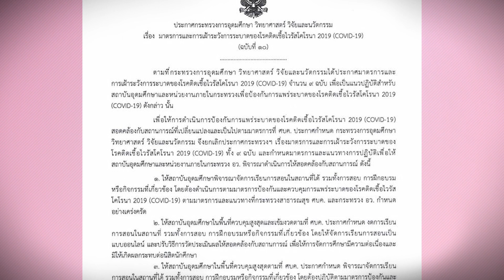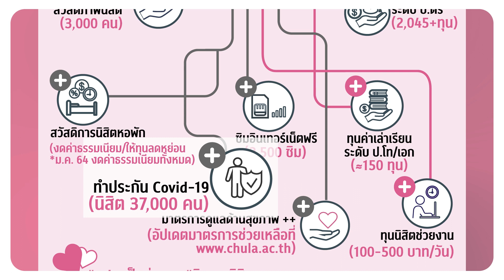ขอต้อนรับชาวจุฬาฯ ด้วยมาตรการความปลอดภัยสูงสุด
ศ.ดร.บัณฑิต เอื้ออาภรณ์ อธิการบดี จุฬาลงกรณ์มหาวิทยาลัย ได้กล่าวต้อนรับนิสิต และบุคลากรทุกท่านกลับเข้าสู่การทำงานภายในรั้วจามจุรี ซึ่งจุฬาฯ ได้มีมาตรการความปลอดภัย ที่สอดคล้องตามประกาศของรัฐบาลและกระทรวงการอุดมศึกษา วิทยาศาสตร์ งานวิจัยและนวัตกรรม โดยแบ่งเป็น 3 ด้านสำคัญ คือ
หนึ่ง - ความพร้อมด้านการทำงานและการเรียน จุฬาฯ กำหนดให้บุคลากรของจุฬาลงกรณ์มหาวิทยาลัยเหลื่อมวันและเวลาทำงาน เพื่อลดความแออัด ในส่วนของนิสิตก็จัดให้มีการเรียนการสอนผ่านรูปแบบออนไลน์และออฟไลน์ ผสมผสานให้เข้ากับลักษณะวิชาของแต่ละคณะ โดยกิจกรรมทุกอย่างที่ปฎิบัติยึดหลักความปลอดภัยสูงสุด พร้อมกับมีนโยบาย 10++ เพื่อบรรเทาความเดือดร้อนให้กับนิสิตจุฬาฯทุกคน ลด 10% ค่าเล่าเรียนสำหรับทุกคณะทุกหลักสูตร มีการสนับสนุนทุนทั้งทุนการศึกษา ทุนหอพัก ที่สำคัญมีทุนประกันโรคโควิด-19 แก่นิสิตจุฬาฯ ทั้ง 37,000 คน
สอง - ความพร้อมด้านสุขอนามัย จุฬาฯ มีการป้องกันและรักษาความสะอาดอย่างสูงที่สุด ซึ่งมีศูนย์บริการสุขภาพแห่งจุฬาฯ ที่ใช้ Chula Strip Test ในการตรวจคัดกรองผู้ป่วยโควิด-19 อีกทั้งยังมี CU We Care สำหรับบริการ นิสิต/บุคลากรที่มีความเสี่ยงติดโควิด-19
สาม - ความพร้อมด้านสาธารณูปโภค จุฬาฯ เปิดให้บริการรถสาธารณะ CU Pop Bus ตามปกติและครบทุกสาย เปิดประตูจุฬาฯ ทุกประตู และเปิดโรงอาหารทั้งหมด

สุดท้ายนี้ ท่านอธิการ ขอให้ทุกคนรักษาความปลอดภัยขั้นสูงสุด รักษาระยะห่าง , รักษาความสะอาด , สวมหน้ากาก พร้อมทั้งเป็นกำลังใจให้กับทุกคนให้ผ่านพ้นวิกฤตครั้งนี้ไปด้วยกัน